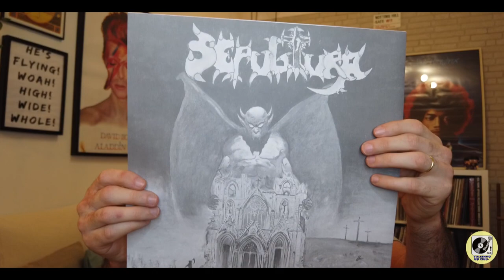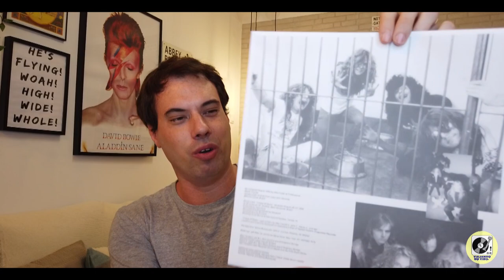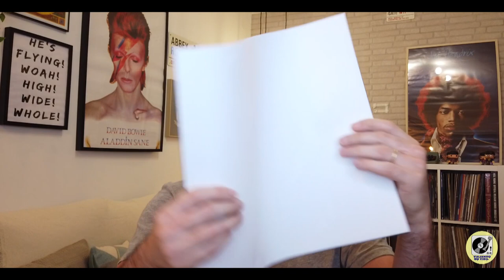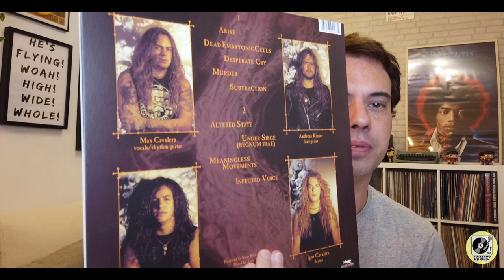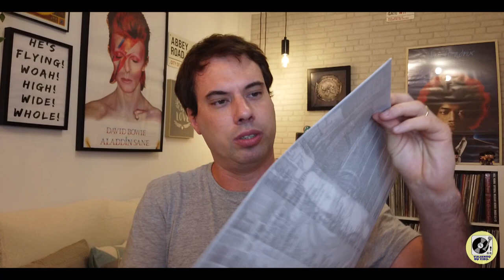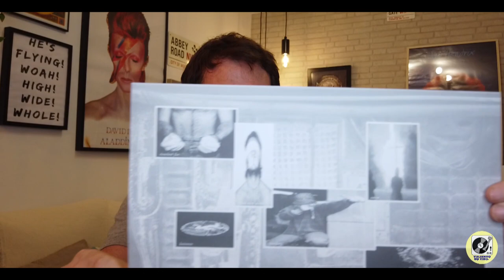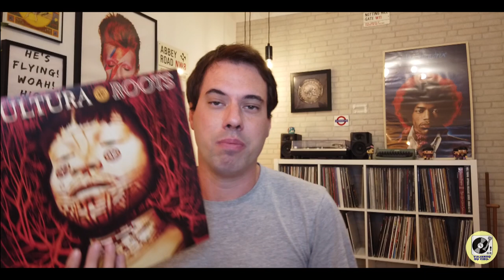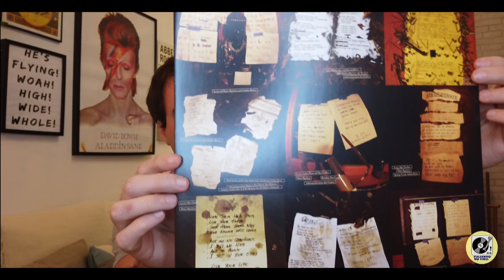SEPULTURA - Box LP`s coloridos | Era Max Cavalera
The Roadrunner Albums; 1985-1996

Label: Europe - 2017